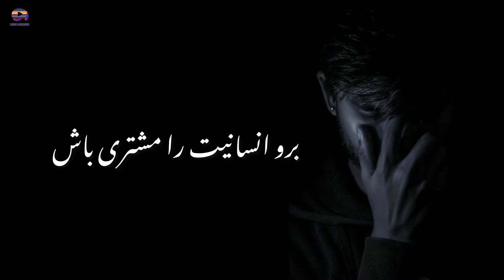استوری عاشقانه و غمگین برای وتس اپ و تیک تاک